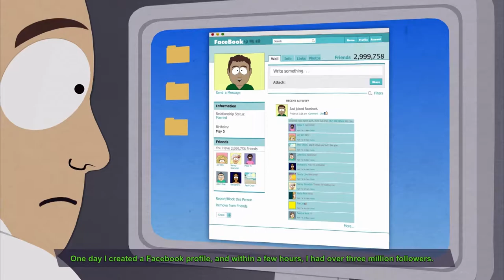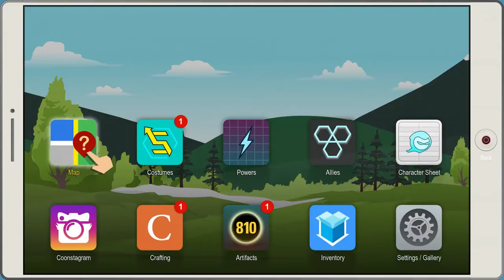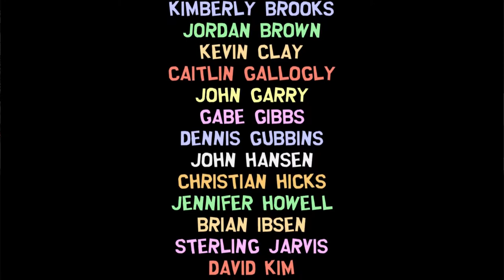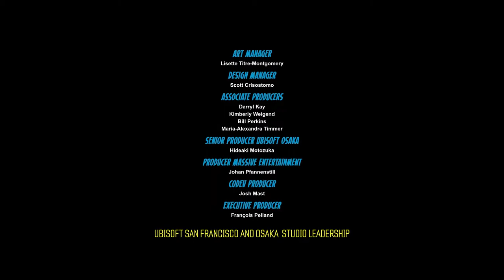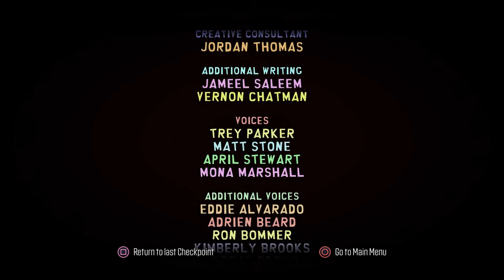South Park: Fractured But Whole - Episode 56 - Wangle Gaming